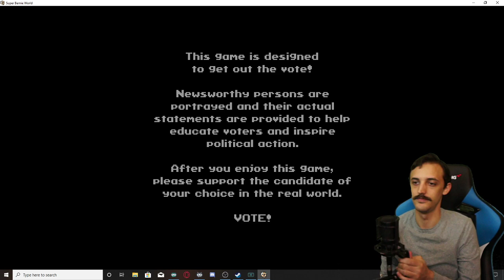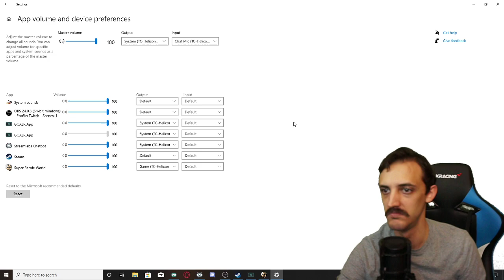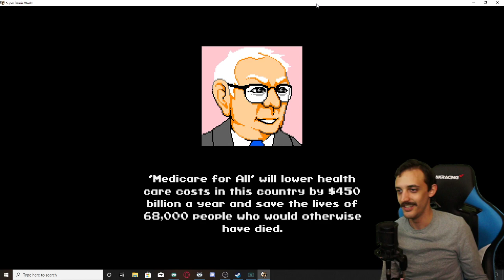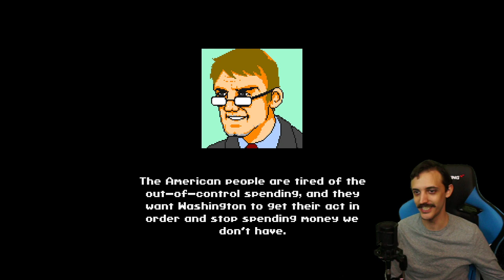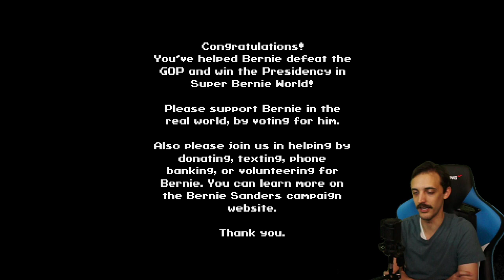Super Bernie World | PC | Full Playthrough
3/10/20 Full playthrough of Super Bernie World